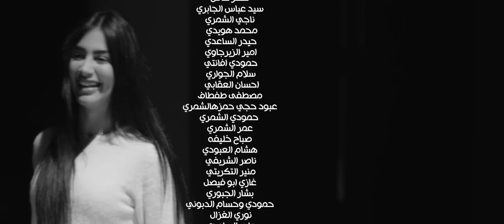جعفر الغزال - عيشني بغرامك (حصرياً) | 2024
كلمات : حيدر الاسير
الحان : همام حسن
توزيع : اسعد عبد الجبار
جيتارات : علي روني
مكس وماستر : حسن العراقي

كلمات الأغنية

معيشني غرامك
كثر بالغرام
دونك ما انام
لك حرام
وحدي اخلص الليل

عاجبني ضياعك
ضيعني بعد
ولا تخلف وعد
للأبد
لك اني احبك حيل

للموت ماتنعاف
بس بالحلم تنشاف
قوي بس بدونك اني
حيل اعترف خواف

تفررني هذا الكون
بحضنك اذا اكون
انت اذا عاشگني مره
انه اعشگك اضعاف

اول صح عرفته
بالدنيه الغلط
يا احلى الورط
الله حط
حبك بهاي الروح

نفسياً وجودك
خلاني اطمئن
نساني الحزن
لا تظن
اقبل تغيب تروح

اسجني بيك احتاج
تحكمني ماكو افراج
وازعجني لتگلي ابد
اسف على الازعاج

نسيني كل الخوف
صير العيوني الشوف
واصيرلك كلشي تره
اتنفسني اذا تحتاج